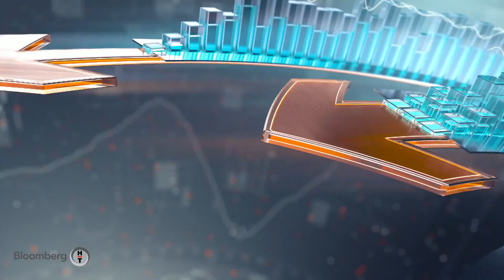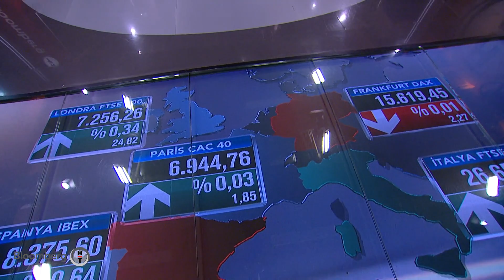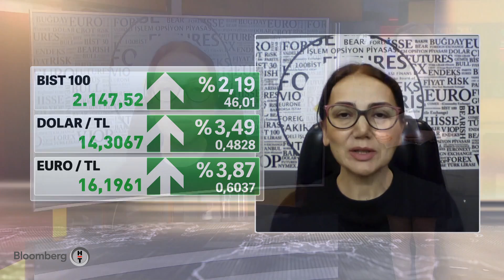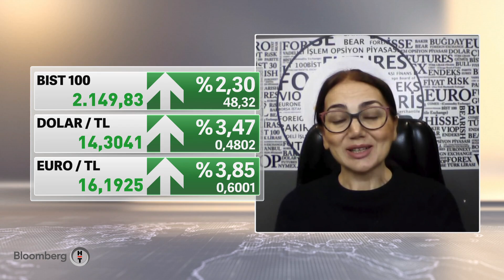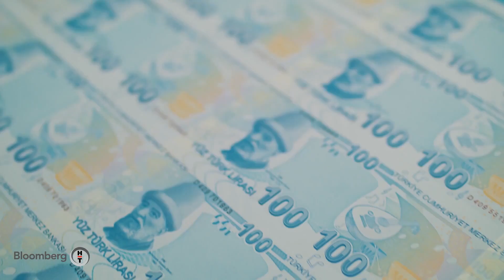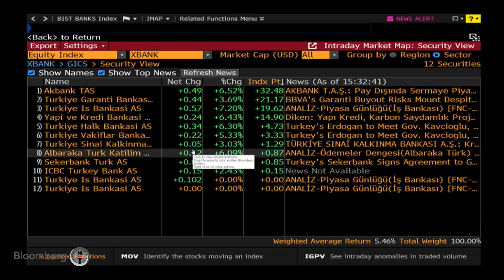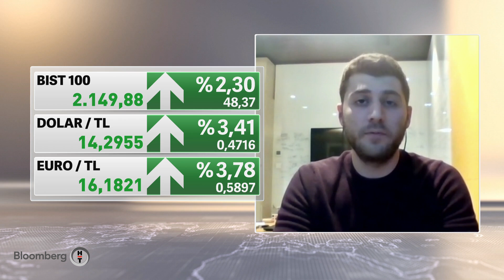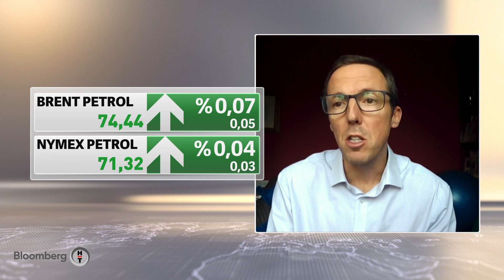Piyasa, TCMB'nin faiz indirimlerine devam etmesini bekliyor - Akıllı Para | 14.12.2021